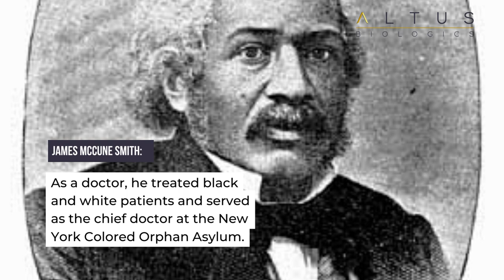Celebrating Black History Month: Pioneers in Medicine and Healthcare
The healthcare contributions from African American physicians and researchers go back centuries. These pioneering men and women have developed innovative treatments, invented first-of-their-kind medical devices, discovered disease pathways, and effectively changed the path of healthcare in America and in the rest of the world.

In honor of Black History Month, Altus Biologics recognizes the achievements of African American trailblazers in the medical field.